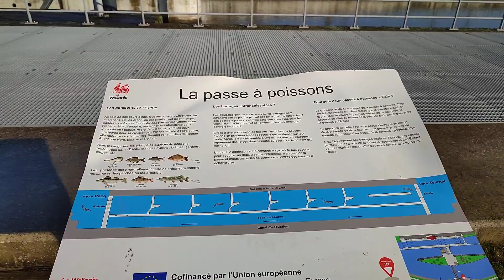OPERATION OF THE GATEWAY ON THE L'ESCAUT RIVER IN KAIN TOURNAI......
Les travaux de l'écluse de Kain
L'écluse de Kain est très certainement l'un des plus gros chantiers que compte le tournaisis depuis 2 ans. Les travaux s'inscrivent, on le sait, dans la perspective de la mise à grand gabarit de l'Escaut. Vous avez déjà pu suivre sur notre antenne les différentes phases de ces aménagements. Je vous propose de voir aujourd'hui à quoi ressemble l'écluse et ses alentours avec notamment la finalisation du barrage de retenue des eaux.
➌ Write a comment under this video. The implementation of these points will help the development of my channel !!! Thank you very much in advance. It is very important for me! If possible, become a sponsor of the channel - ... Or, if possible, list as much as possible for the purchase of a quadrocopter - SBER 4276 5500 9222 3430 - QIWI Wallet QIWI card 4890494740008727 THANK YOU ALL!